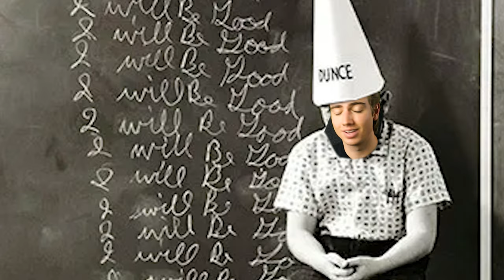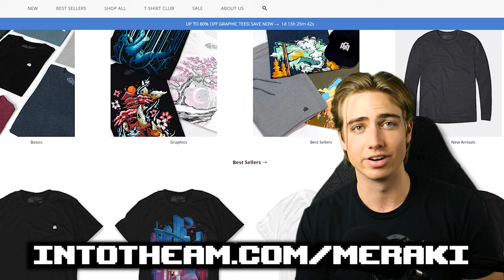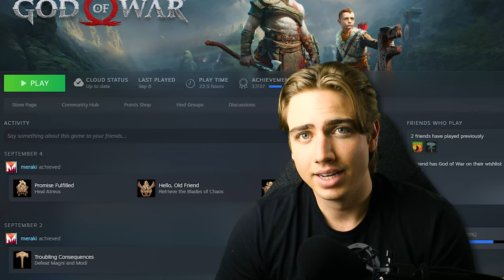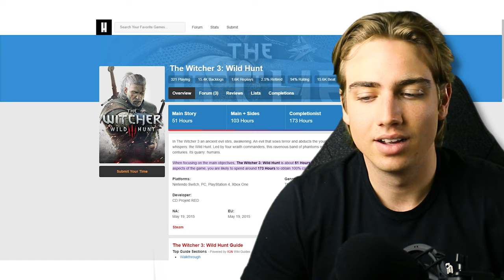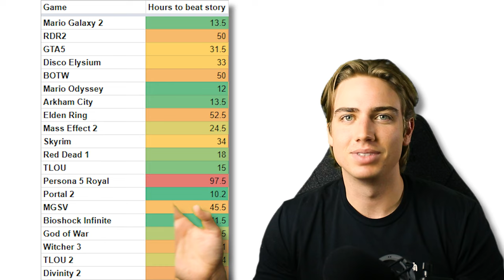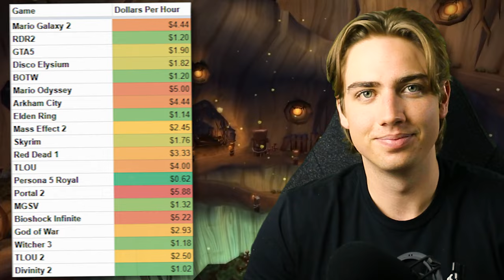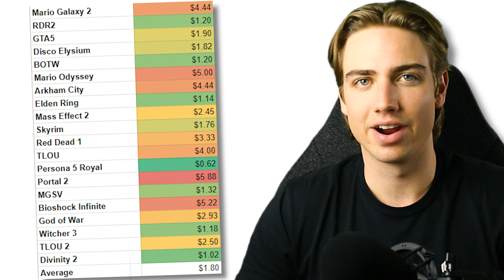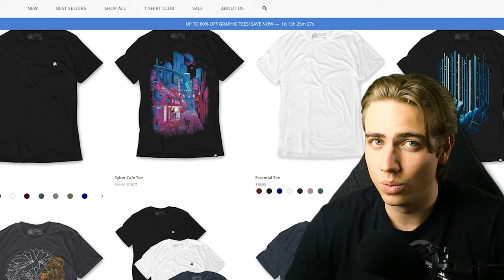How Long Should a Game Last?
Video games come in all shapes and sizes, and that's confusing for a simple-minded gamer like me. Today, we explore exactly how long the ideal game should take to beat - using science and math (kind of).

BACKGROUND VISUALS/WALLPAPER
Firewatch

DR. KEYZ - Minecraft LoFi Remix (Outro Song)

MY GEAR
Editing Suite
Fill Light
Back Light